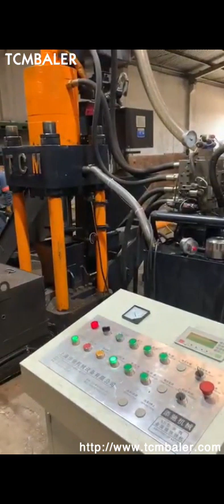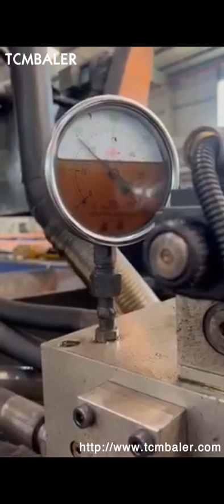vertical aluminium scrap baler for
Quality Aluminium Scrap Baler for Waste Recycling Vietnam, Niue, The best way to transport aluminum for recycling is to bale it with a reliable aluminum scrap baler. Pick from among our vertical balers, horizontal compactors, semi, automatic balers, and more. Vertical balers are ideal for small operations and can compress aluminum cans into manageable bales. aluminum scrap baler Seychelles, aluminum scrap baler Suppliers USA, A wide variety of aluminum scrap baler options are available to you, There are 9,330 suppliers who sells aluminum scrap baler on Alibaba.com, mainly located in Asia. The top countries of suppliers are China, India, and Malaysia, from which the percentage of aluminum scrap baler supply is, Scrap Baler Russian, Scrap Baling Machine Latvia, Scrap baler or compactor is a bulky machine specially ideal for getting rid of the scrap in industries. It can compress every waste including steel and aluminium residues to smaller volumes. Scrap baler machine works on hydraulic pressure generated from electric power. It, Vertical Scrap Metal Baler United Arab Emirates, stainless steel baler Iceland, ENERPAT Vertical Scral Metal Baler Enerpat vertical scrap metal baler comes with robust structure,prefect structure design for pressing chamber and pressing door. ECB5250 Official Photo Photos From Customer Site End Products From Enerpat Car Baler Horizontal Baler makes 3000 lb. Aluminum Bale Japan, Algeria, H60 Horizontal Baler by Harmony Enterprises Inc. The H60 Horizontal Baler by Harmony Enterprises can handle high volumes of all different types of materials, cardboard, plastic, and non, ferrous metal, . The photos below show the H60 processing scrap aluminum, which is a non, ferrous metal. Balers and Briquetters Guinea, Gensco Equipment Singapore, Balers and Briquetters, Downstroke Vertical Baler Literature; Horizontal Full, Eject Closed Door Balers., Steel, Aluminum, Wood Swarf and scrap turnings from mechanical machining production can be recycled into cylindrical briquettes by means of specially designed presses. 5 models to choose from designed to meet any operation or, Aluminium Can Baler Luxembourg, MacBalers Jamaica, Aluminium can balers compress aluminium waste. Best, suited for steel shavings, metal leftovers, and steel scraps,these balers are available in different sizes. Metal Balers Kyrgyzstan, JMC McIntyre Australia, 2020, 2, 6They deal efficiently and quickly with metals, whether its something as small as aluminium cans or as large and robust as washing machines, other white goods and whole vehicles. McIntyre offers balers adapted for a range of operations, from scrap metal through to manufacturing and product destruction, and for use both indoors or in the yard. Recycling Baler Hungary, Plastic Gabon, Vertical Balers Balers are almost always used for the compaction of material to facilitate storage, handling, and transport. Typical materials being baled in the waste and recycling industries are plastic packaging, plastic bottles, paper, cardboard packaging, light gauge ferrous and non ferrous metals. Scrap processing equipment scrap metal scrap shears Panama, New Zealand, Scrap processing equipment by G.P.S. is leading the way in the global scrap metal recycling industry. With ever changing markets you need versatile scrap processing equipment like our scrap balers and our scrap shears on your side. Hydraulic Metal Baler Greece, Scrap Baling Press Pakistan, SMBseries Scrap Metal Balers also named metal baler and scrap metal compactor are applicable in steel plants,recycling companies,ferrousnon, ferrous smelting industry to press metalscraps, scrap steel,scrap cars,scrap copper,scrap aluminum,scraps stainless steel,discarded automobiles,metal sheet,steels scrap iron, into acceptbale furnace charges, shaps, cuboid,cylinder or octagon,,so as to, Automatic Metal Baler Norway, Scrap Metal Baler Djibouti, China Scrap Aluminum Baler manufacturers, Select 2020 high quality Scrap Aluminum Baler products in best price from certified Chinese Aluminium Alloy manufacturers, Steel Coil suppliers, wholesalers and factory on Made, in, China.com China Scrap Aluminum Baler